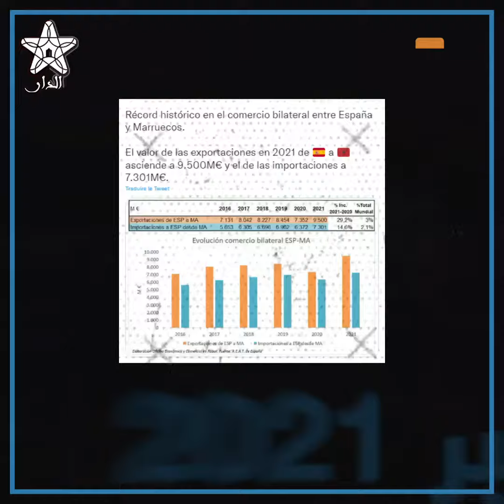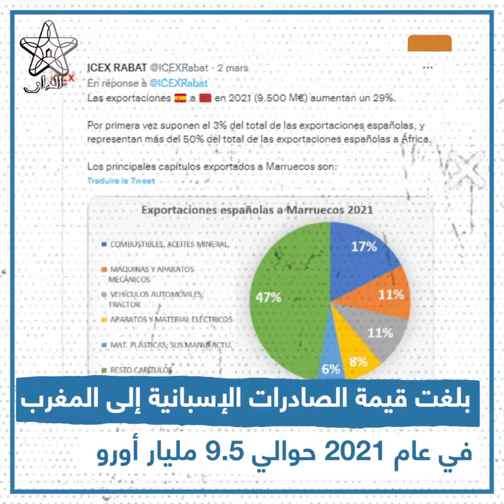بالأرقام.. تطور نوعي في التعاون الاقتصادي المغربي-الإسباني رغم جائحة كورونا